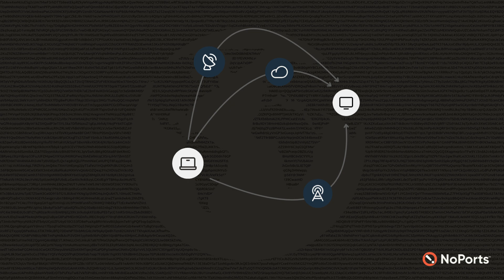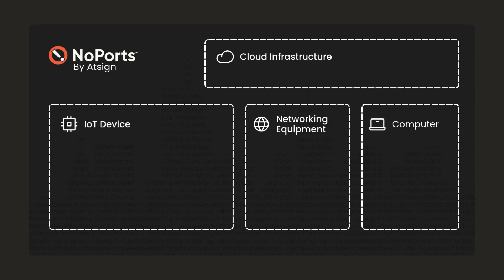NoPorts—Access Devices Anywhere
NoPorts makes it easy to connect to your remote devices. As long as your device can connect to the internet, you can securely reach it without worrying about technical hurdles like firewalls, VPNs, or Network Address Translation.